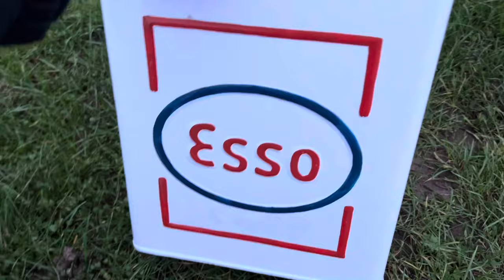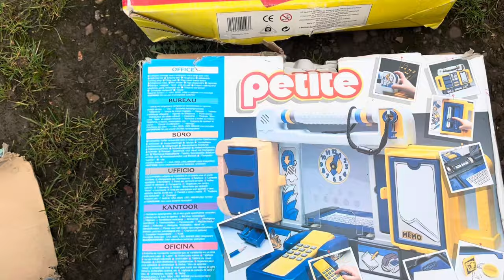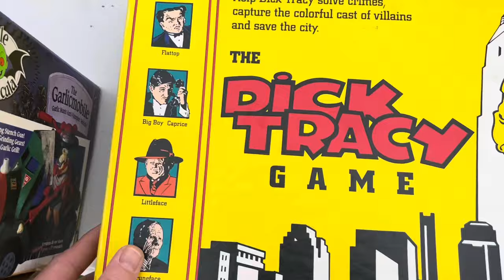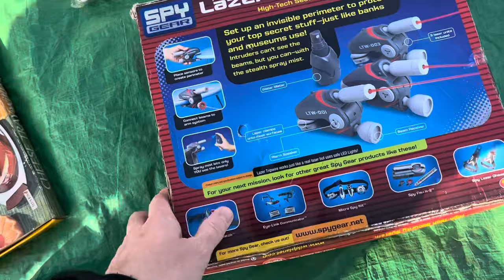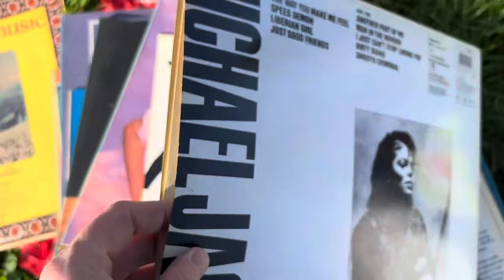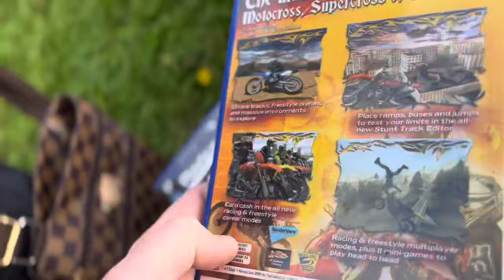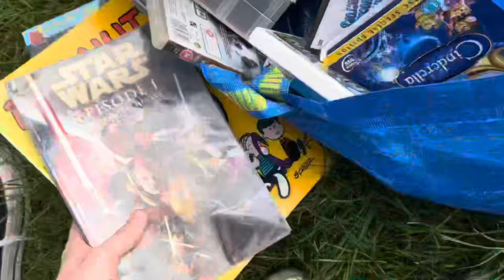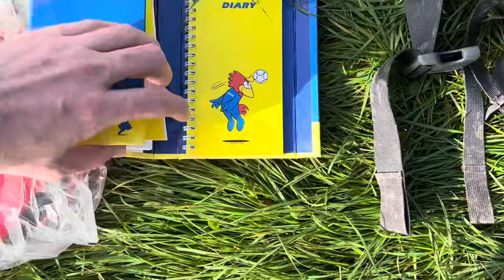We Find EXCELLENT Retro / Vintage Toys & Games This Week in The Boot Fair Hunt.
We’re back again.

In this video he hit up two good boot fairs in search of those retro relics from out childhood.

Happy hunting.